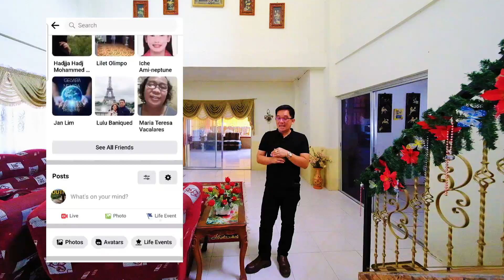Farm Tour 111 Along Service road with pool and vegetable area plus BIG HOUSE & Fully Fence Property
Farm House With Pool
Fruit Bearing Trees
Silang, Cavite
10 minutes to Tagaytay  City

25 Meters Frontage
7 Bedrooms
Pool area
Fence Property
TCT
Seller is Alive
Fully  Furnished

PRICE: 25M NEGOTIABLE Price